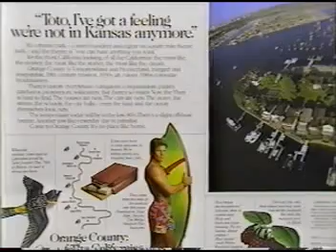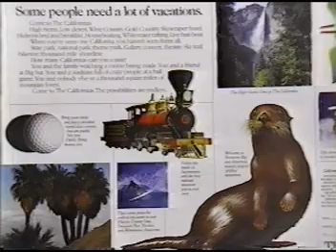We're Western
Prior to Delta purchasing Western Airlines a series of company videos were produced and distributed throughout the country highlighting various stations and what they contributed to the company.  Sacramento was one of those videos.  The show "We're Western" ran for 2 1/2 years from 1984 to mid 1987.  It was an award wining show.